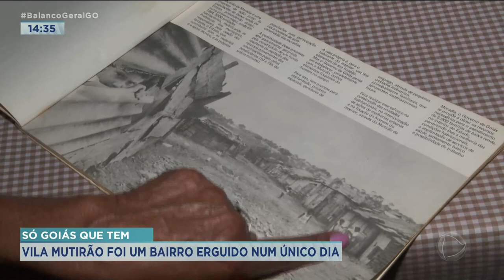SÓ GOIÁS QUE TEM: VILA MUTIRÃO FOI UM BAIRRO ERGUIDO NUM ÚNICO DIA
O SÓ GOIÁS QUE TEM DESSA QUINTA-FEIRA MOSTRA UM POUQUINHO DA HISTÓRIA DE GOIÂNIA UM BAIRRO COM MIL CASAS CONSTRUÍDAS EM ÚNICO DIA. ESSA É A VILA MUTIRÃO, QUE FOI PARAR ATÉ NO GUINESS BOOK E COMPLETA, EM 2023, 40 ANOS  DE FUNDAÇÃO. A MÔNICA NOVAES MOSTRA COMO FORAM ESSAS QUATRO DÉCADAS